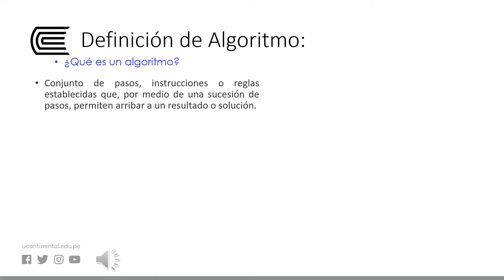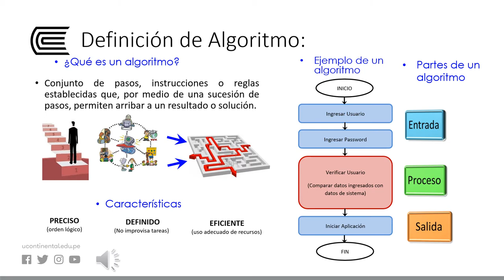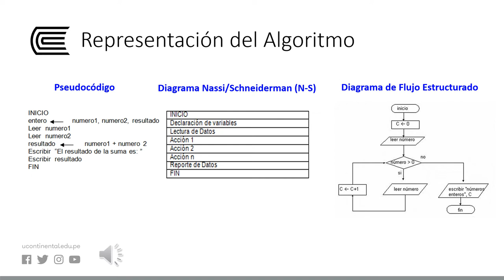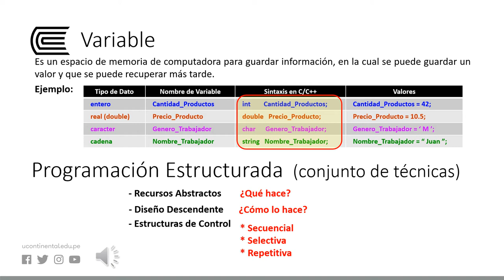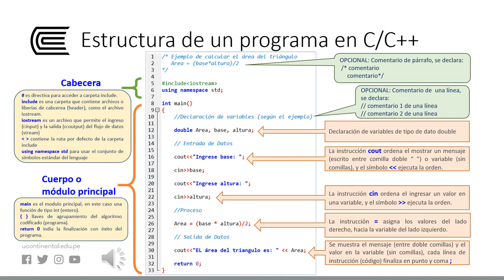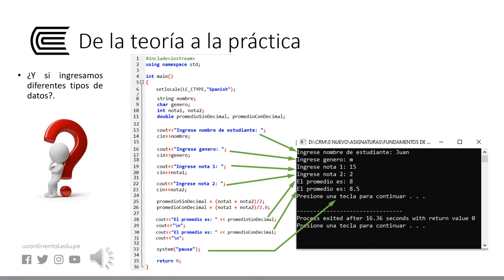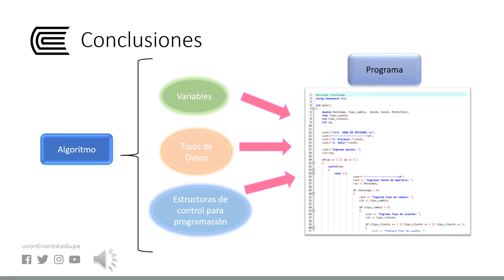Introducción a la programación